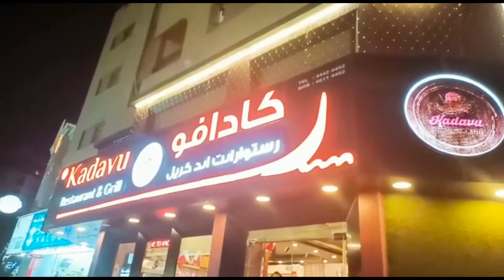Ep:99 / Kadavu Restaurant / Fish BBQ / Weekend Dinner /Doha / Qatar🇶🇦